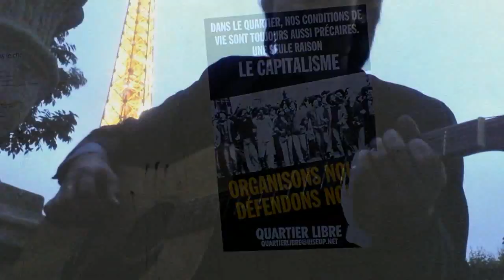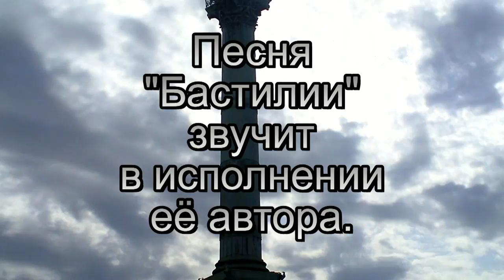Песни в Париже, песни о Париже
Les chansons à Paris, les chansons sur Paris
Songs in Paris, songs about Paris